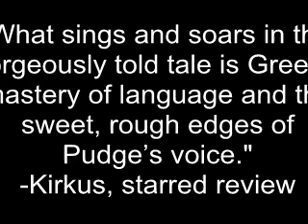Looking For Alaska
Book trailer for Looking For Alaska by John Green